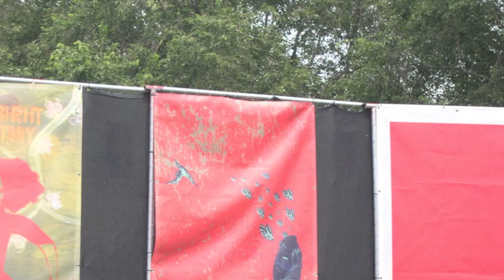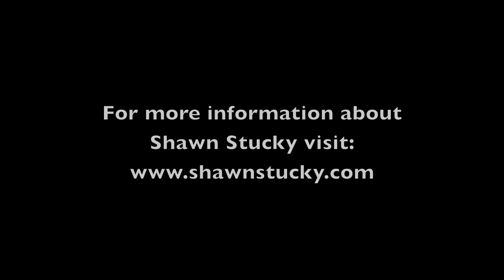Insight - Shawn Stucky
Video Interview of Shawn Stucky - Chicago-based artist.

In this interview with CAC Shawn discusses how he became an artist , how he began screen printing, his very own creative process, how he became involved with Chicago Artists' Coalition and his goals for the future.

His work is currently exhibited at Coalition Gallery's new show VEILED MEANING - an exhibition of work by Bernell Loeb, Sarah E. Rehmer, and Shawn Stucky, curated by Jeff Stevenson.

VEILED MEANING continues through Friday, May 20, 2011.

Gallery Hours: Tuesday-Friday 12pm-5pm, Saturday 12p-6pm or by appointment.

Coalition Gallery is an initiative of the Chicago Artists' Coalition and is located at 2010 W. Pierce Avenue, Chicago, IL 60622 (One block from Damen Blue Line Stop)

Produced, filmed and edited by Maria Campos-Vera